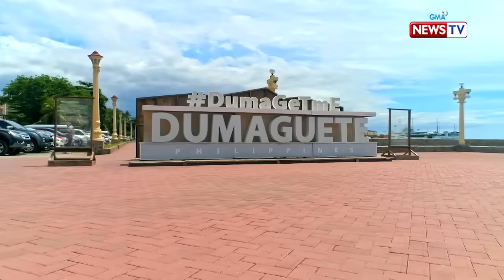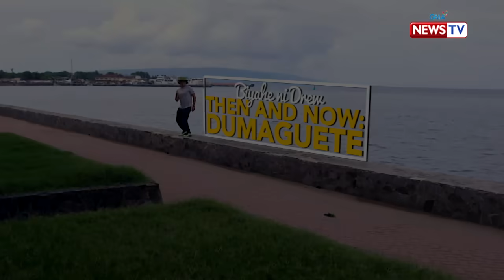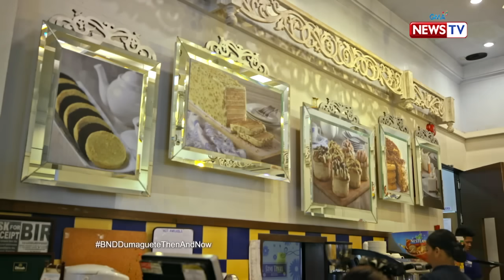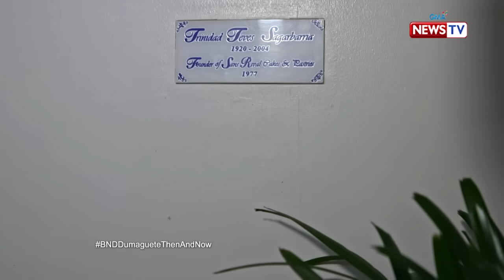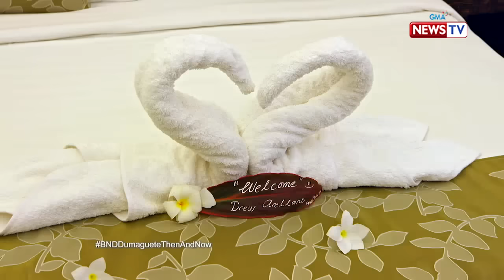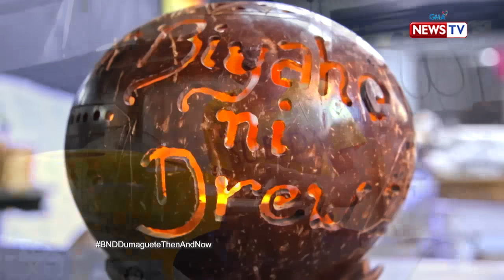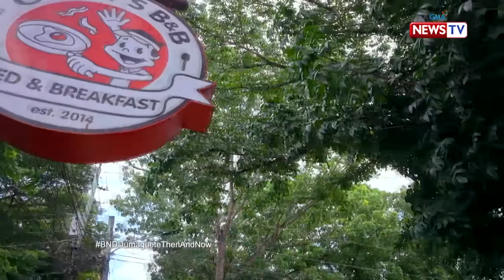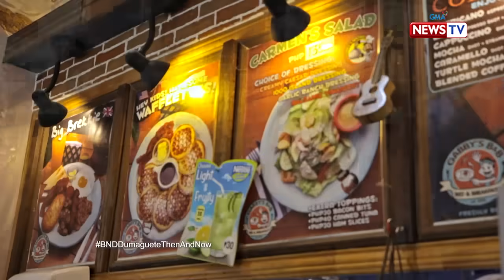Biyahe ni Drew: Dumaguete Then and Now | Full Episode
Aired (August 30, 2019): Known as the "City of Gentle People," Dumaguete has so much beauty to offer! Find out how this city flourished into an amazing place in this video.

Para sa iba pang detalye, bisitahin lamang ang link na ito

Watch 'Biyahe ni Drew' Fridays at 8 PM on GMA News TV, hosted by Drew Arellano.